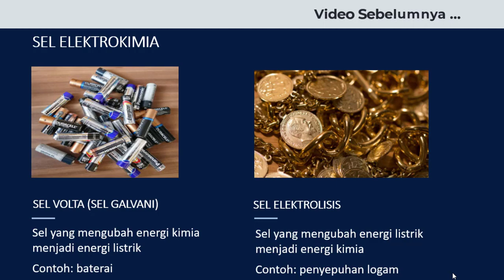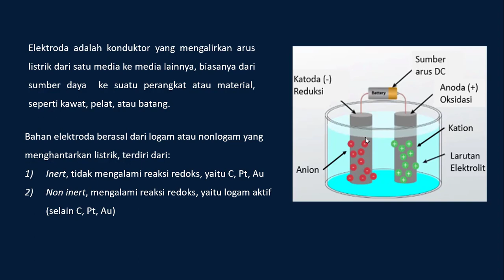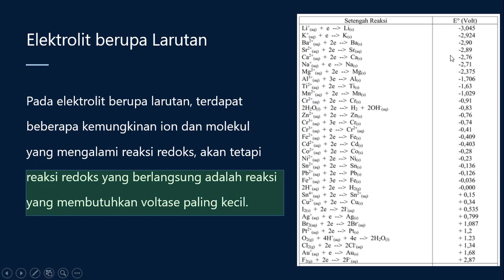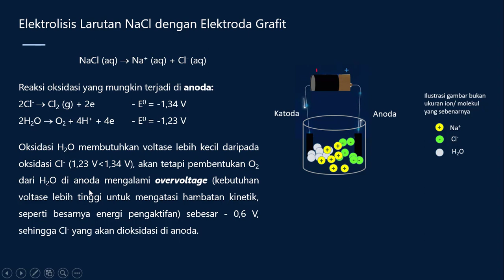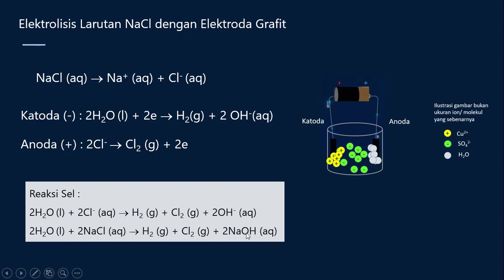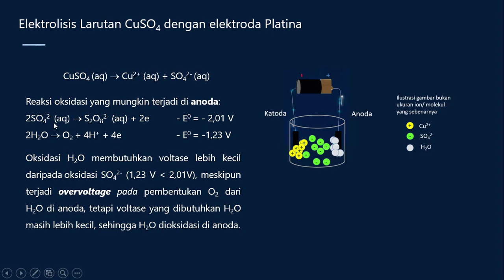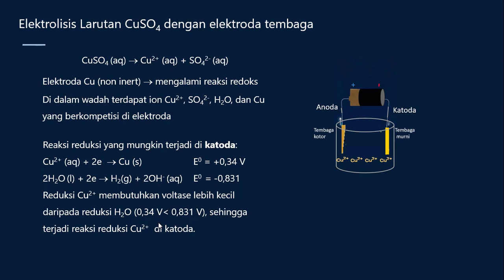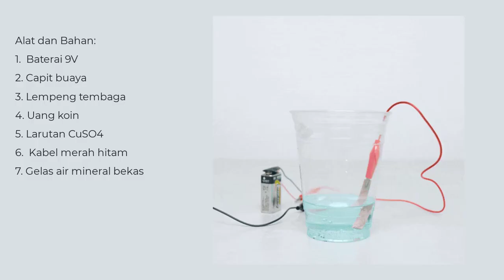Menguasai Elektrolisis Tanpa Hafalan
Video ini merupakan rangkaian materi seri Elektrokimia membahas trik menguasai materi sel elektrolisis tanpa hafalan.

Tonton juga rangkaian seri elektrokimia lainnya!